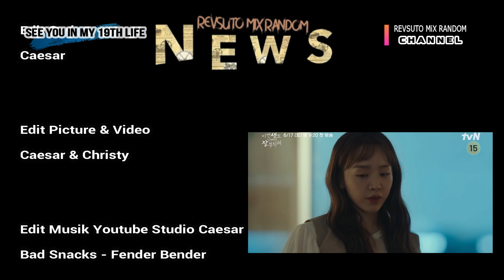See You in My 19th Life 이번 생도 잘 부탁해| Upcoming Kdrama 2023 | Shin Hye Sun, Ahn Bo Hyun, Ahn Dong Goo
kepoin bandnya mimin yang biasa dunk, guys!
bukan boy band lho hahaha
di aplikasi Resso ada lagunya,
searching REVSUTO

Guys! jika kamu berminat dengan produk produk terbaru seperti headset bluetooth, alat pemijat wajah, collagen karena ada diskon kalian bisa mampir ke sini

Alat pijat wajah dan leher 3 in 1 penirus wajah/ menyamarkan keriput dan garis halus

Jovitech TWS TKM10 With Powerbank LED Display Touch Control Calling Music Wireless Headset Earphone Bluetooth

Paket CBD Professional Keratin Pro Daily 250ml - FYC Color Shield Collagen Repair Hair Mask Shampoo kondisioner

Coolvita Paket Vitamin Collagen Cerah Bersinar Collagen 6 botol + 2 Effervescent 12 Tablet

Terimakasih, guys!